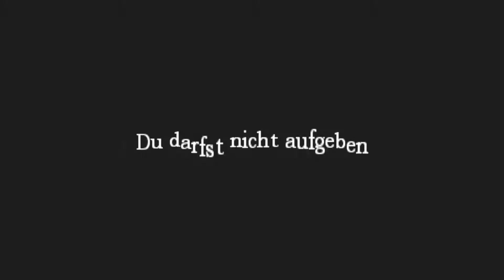Amnesia custom stories - House of Creep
Kurz aber voller Schocker!